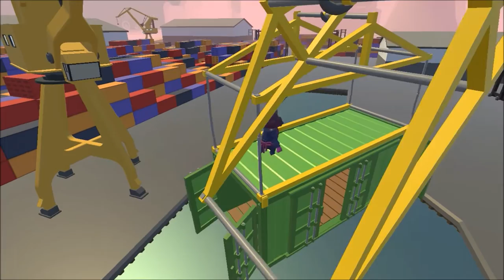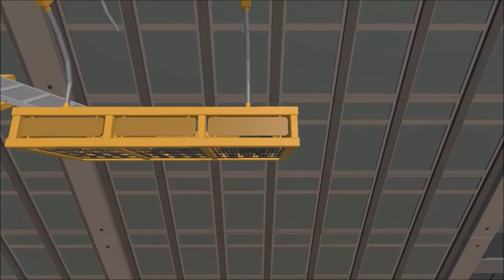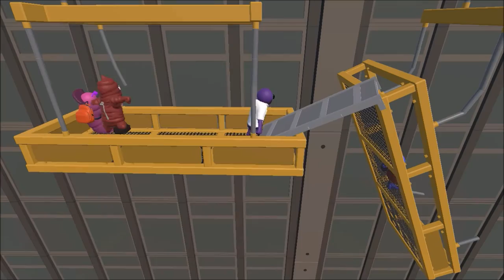Gang Beasts- Funny Moments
Hello if you are new to channel please do what is at the top of this description
I am a gamer who loves to record and edit videos for his friends, family and YOU GUYS to watch
I hope you love games as much as me  if u do please Subscriber